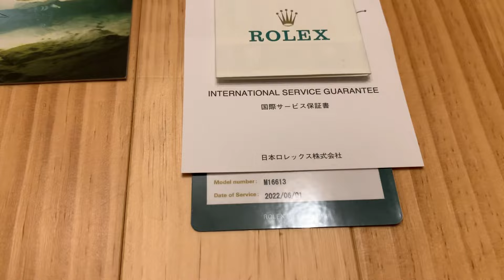ROLEX SUBMARINER ロレックス サブマリーナ 青サブ 16613